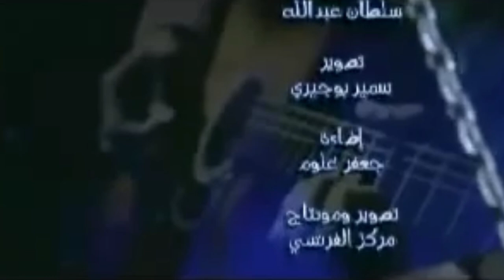DUAIJ ALDOSARI - HANT EALAYKUM [OFFICIAL VIDEO] دعيج الدوسري - هانت عليكم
الاغنية  متوفرة في  المتاجر الكترونية لتنزيل اضغط على رابط المتجر المناسب اليك

             (( هانت عليكم ))
🌟كلمات والحان وغناء : الفنان دعيج الدوسري
🎹توزيع موسيقي : خالدالذوادي
🎚مكساج وماسترينك : محمد القاسمي

هانت عليكم ياهلي
انكم تجرحوني
واعيش حسرات الدهر
ودموعي فعيوني

لوجري يه من دونكم
لاقلت ذي دوني
لاكن شقول وانتو اللذي
فالدنيه ذي عوني

انتو في عمري كل شي
مهما ظلمتوني
شلكم وسط قلبي ذخر
وحبهم ملى عيوني

خليتكم وسط الحشى
لكن طعنتوني
والله حشى ماعفتكم
انتو اللي عفتوني

اشرق لويطريكم احد
وانتو ماتطروني
مايوم في حقكم خطيت
وانتو تعرفوني

انتو علي ويا الزمن
وفوقه تزيدوني
تكفون بسكم ياهلي
في حالي خلوني

هذا نصيبي منكم
ودكم تزيدوني
تكفون بسكم ياهلي
في حالي خلوني